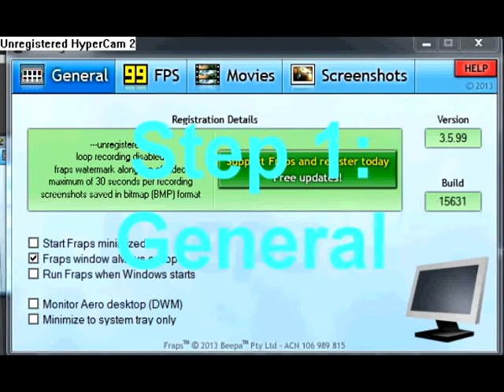How to use Fraps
Another quick and simple tutorial